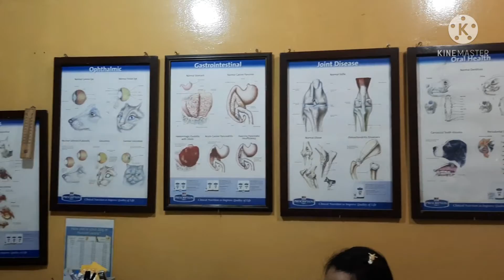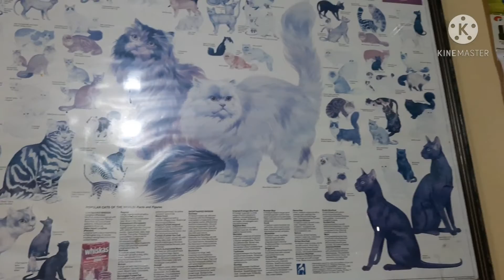Choco and Loopsy's First Journey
Loopsy and Choco in their first time of going out for  the doctor. They were dewormed and given vitamins for healthy growth.